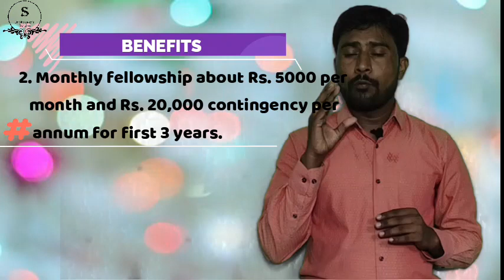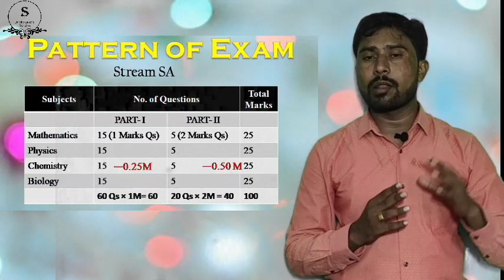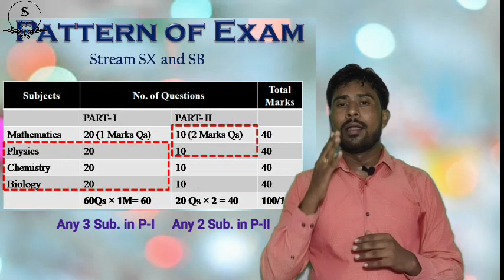All about KVPY exam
KVPY is one of the National Scholarship exams, started by DST in the year 1999 to encourage research in basic sciences. Once you crack this exam you can get admission to IIS, ISER, and other Universities. During your Bachelor's degree you will receive 5000/month fellowship and 20000/annum contingency and during the last two years 7000/month fellowship and 28000/annum as a contingency.

Here is an official KVPY link

 Personal Details
Dr. Shivanoor S. M.  Biology NEET